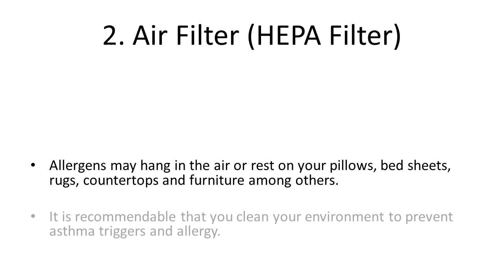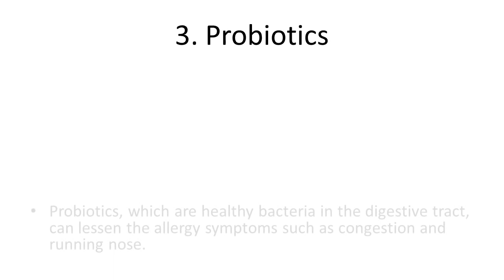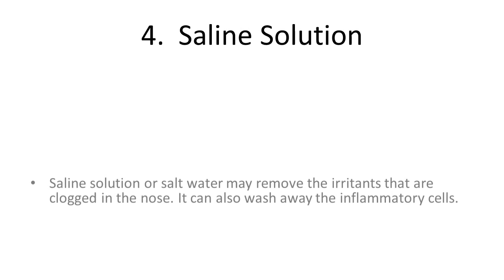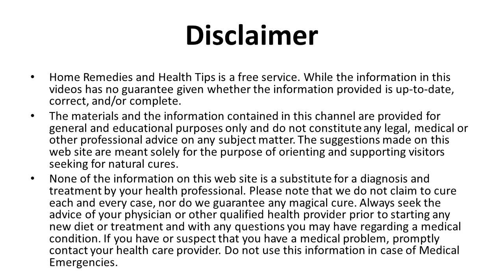How to Cure Dust Allergy Natural Home Remedies | Home remedies for allergics rhinitis treatment